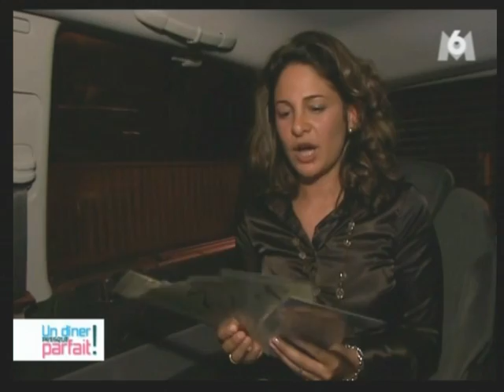A Black Satin Blouse from France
Special thanks to Blouse60